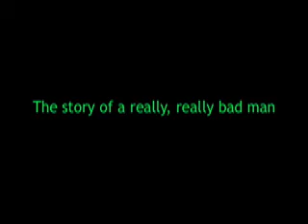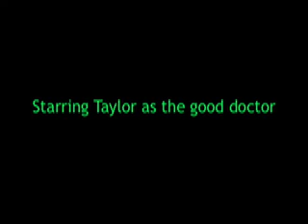Evil Science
The battle between the good and evil doctors